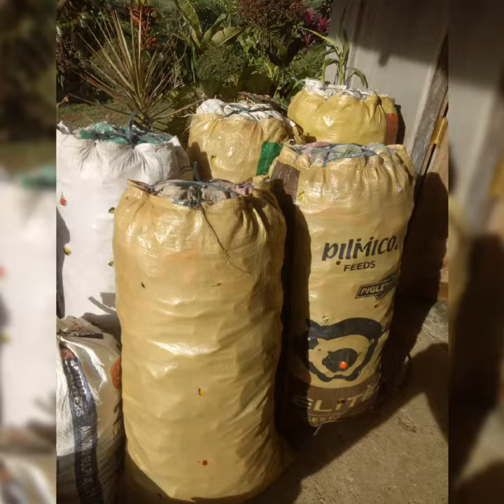happy farming po sa ating lahat pepper farming in the philipines😊😊😊